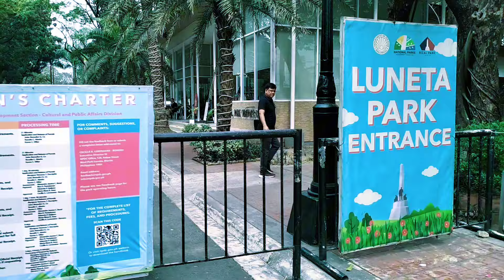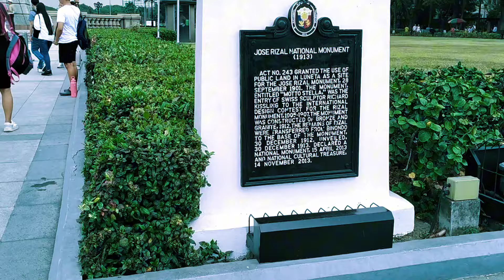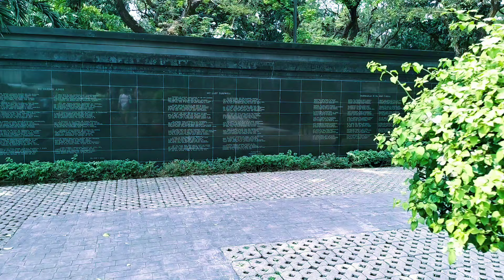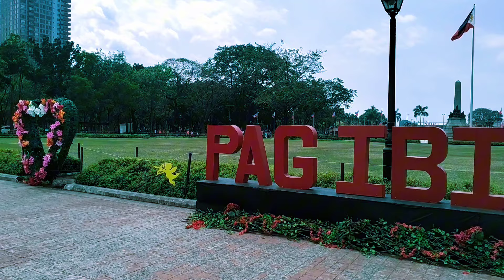Walking tour of rizal park [Luneta] in manila | 4k | ফিলিপাইন ট্যুর 2024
Walking tour of rizal park [luneta] in manila | 4k | Philippines tour please | ফিলিপাইন ট্যুর 2024

Amazing Rizal Park (Luneta) in Manila | 4K MOST FAMOUS PARK IN PHILIPPINES 🇵🇭

Rizal Park or Luneta Park is a historic and iconicpark situated in the heart Manila. Located alongRoxas Boulevard and adjacent to the old walled ciof Intramuros. The park is a tribute to Philippines"national hero Dr. Jose Rizal, who was executedhere through firing squad by the Spaniards becauof rebellion. His writings inspired the revolutionagainst Spanish government which eventually lecPhilippines independence. Rizal's monument alscserved as mausoleum where his remains were ke

Your quite
rizal park hotel manila,
rizal park walking tour,
luneta park virtual tour,
luneta park jose rizal,
luneta park surigao city,
rizal park dapitan city,
rizal park aerial view,
luneta park aerial view
Rizal Park manila
Rizal Park manila lakwatserang mom
Rizal Park manila montage
Luneta Park manila
Philippines tour guide 2024
ফিলিপাইনে মেয়েরা কেমন
ফিলিপাইন ভাষা
ফিলিপাইন ভিসা
ফিলিপাইন মেয়ে
virtual walking tour, walking tour, binaural, Jose Rizal, Rizal Park, Manila, Philippines, Quirino Grand Stand